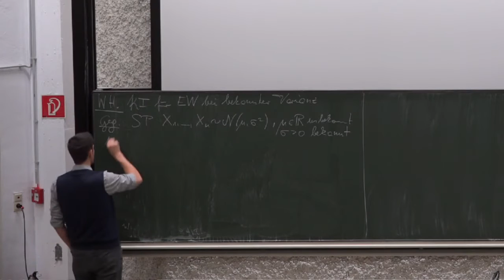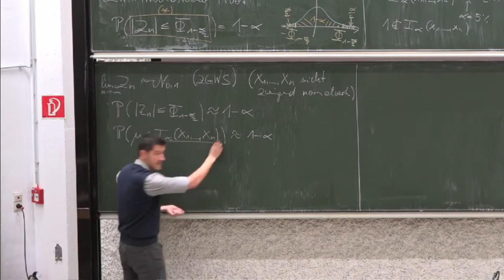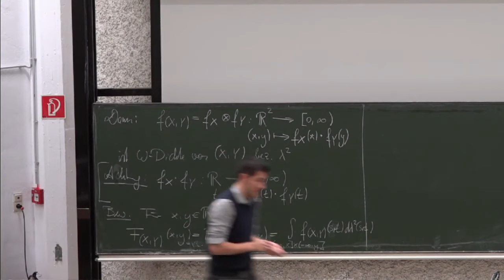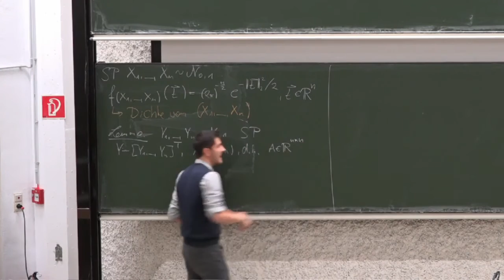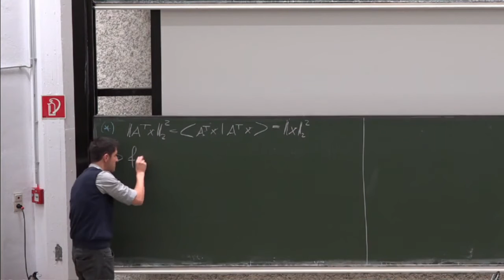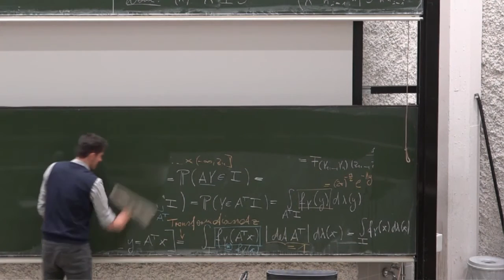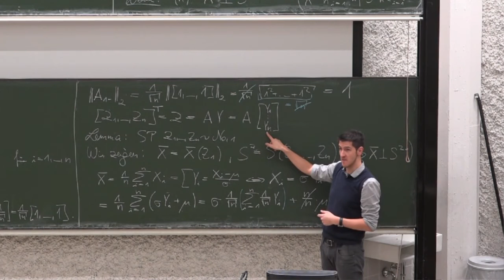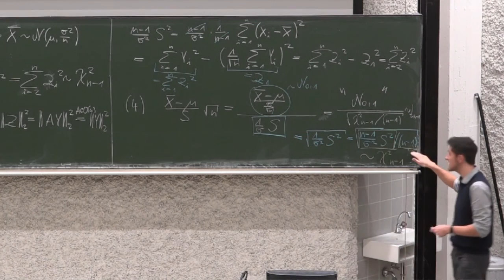VO07 Statistik WS15/16 LFU Innsbruck Tobias Hell